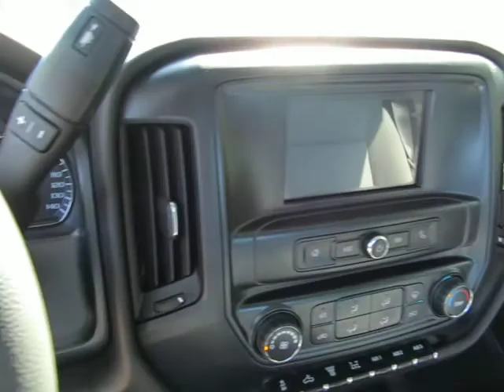2018 Chevrolet Silverado 3500HD Work Truck 10652